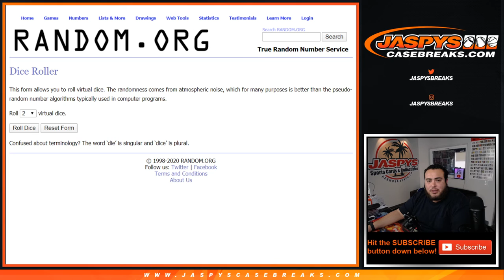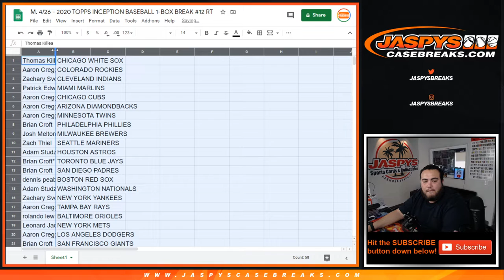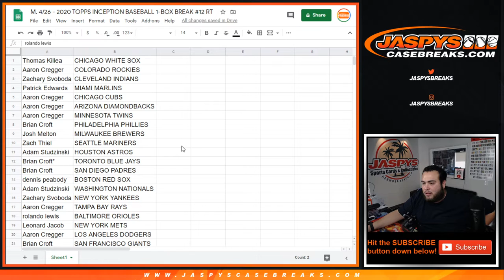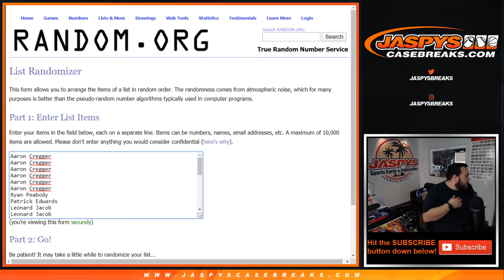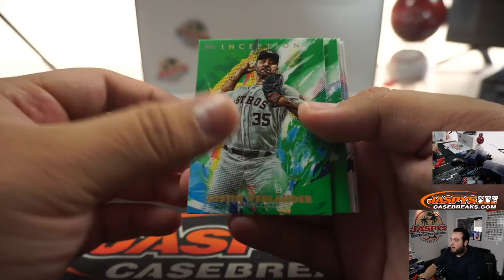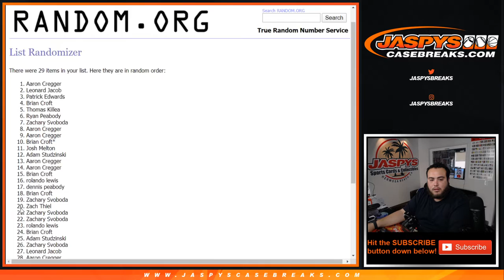M. 4/26 - 2020 TOPPS INCEPTION BASEBALL 1-BOX BREAK #12 RT